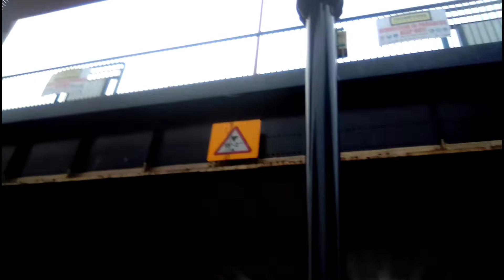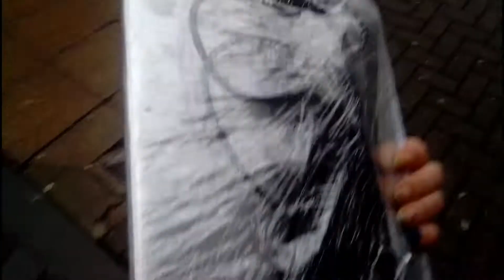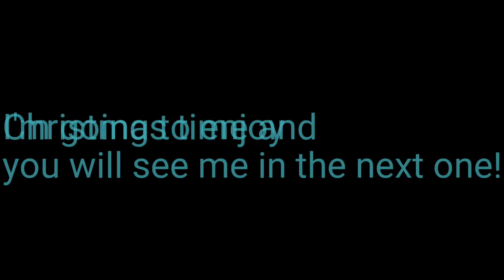More of my Christmas Eve walking...